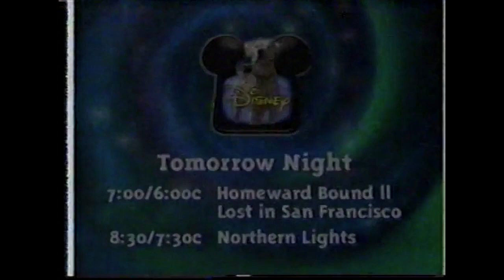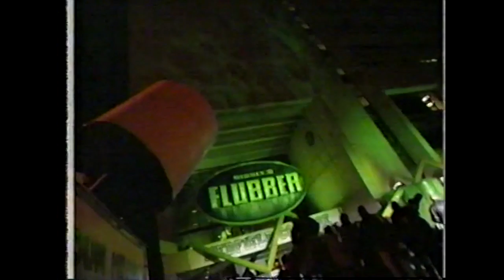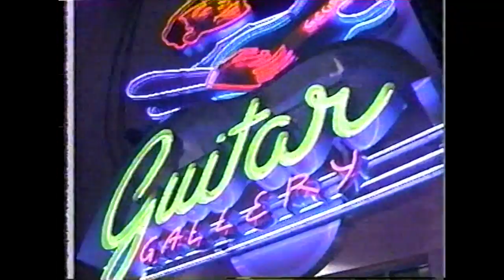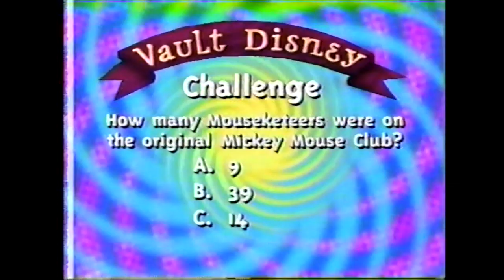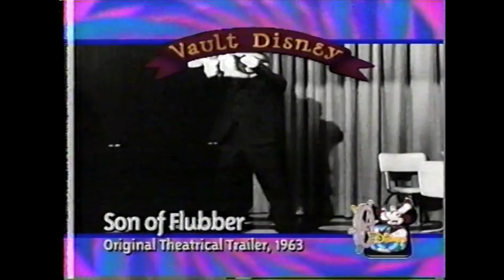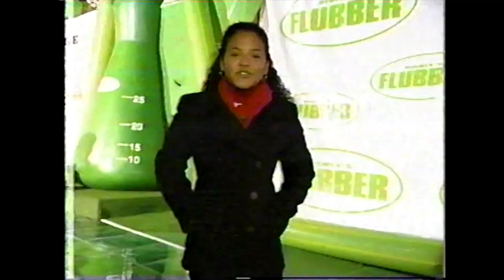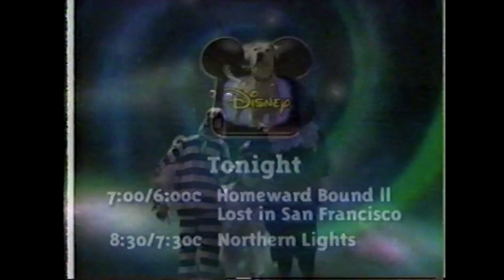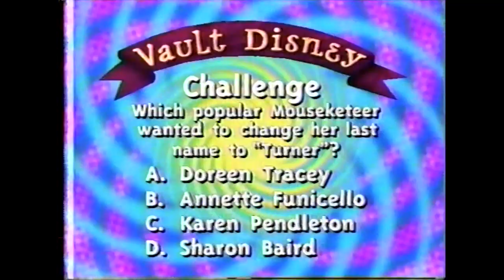Disney Channel promos from November 30th, 1997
Promos and interstitials aired on Disney Channel from the beginning of the 1997 rebrand. Vault Disney was airing on Sundays only at this time so there are various commercials for its weekday expansion in December 1997. Apologies for the buzzy sound quality in this video.

Contributed by MatthewPaul / VintageKid

Contents:
- Timon & Pumbaa - “Catch Me If You Kenya / Scent of the South”
- Aladdin - “Heads You Lose”
- Walt Disney Presents - “Where Do the Stories Come From?”
- Son of Flubber
- Ink & Paint Club short - “The Truth About Mother Goose”
- Zorro - “Garcia’s Secret Mission”
- The Mickey Mouse Club episode
- The Misadventures of Merlin Jones